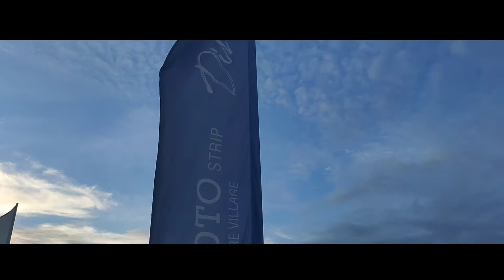MOADTO STRIP MALL /PANGLAO ISLAND NEW MALL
Have you've been in SM Seaside Cebu? Panglao Island Bohol present this fabulous Mall Moadto strip chill,dine and shop near in the amazing  white sand bar of panglao Island located in Brgy.Doljo.